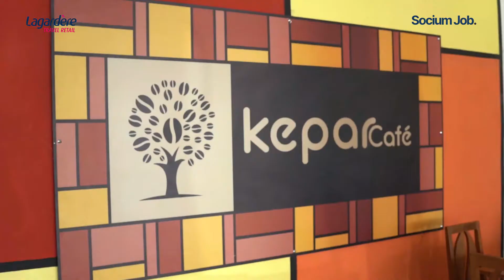Arame Diop Gaye - Directrice des Ressources Humaines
Découvrez le métier de DRH et ses challenges au sein du groupe Lagardère Travel Retail.